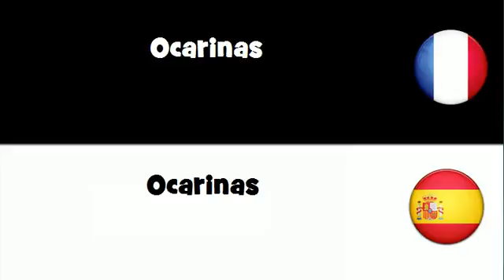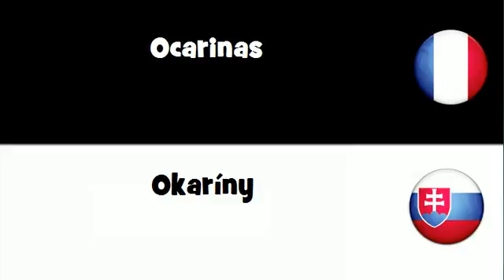Dites le en 20 langues # Ocarinas